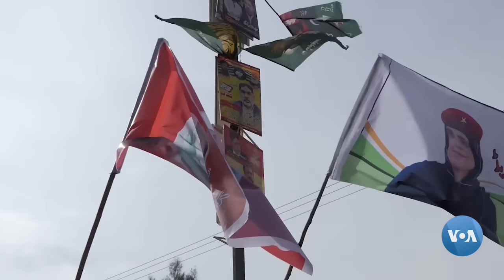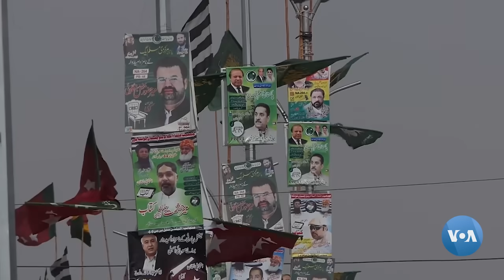Xalqaro hayot - 31-yanvar, 2024-yil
- Ukrainaga yordam uzilishi G'arbga qimmatga tushishi mumkin
- Shvetsiya NATOga qo'shilish uchun Vengriya roziligini kutmoqda
- Pokistonda saylov yaqin: Balujiston umidsizlik domida